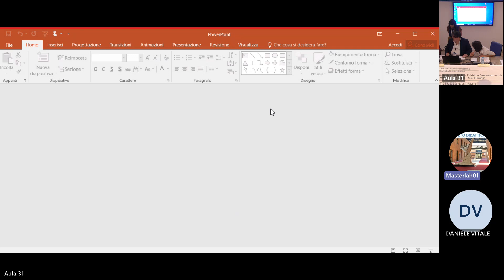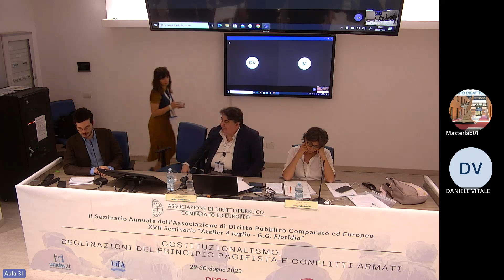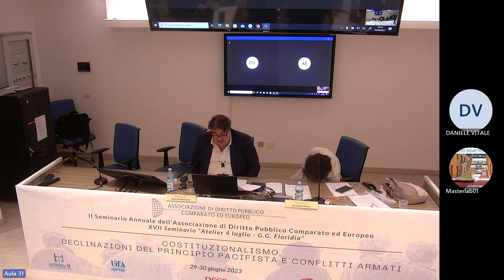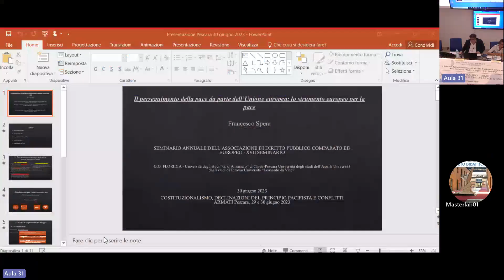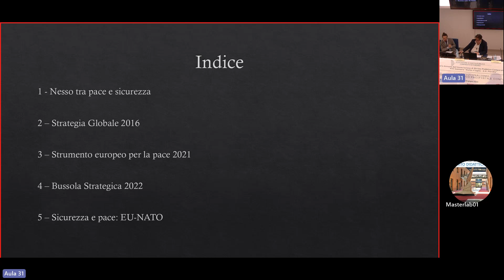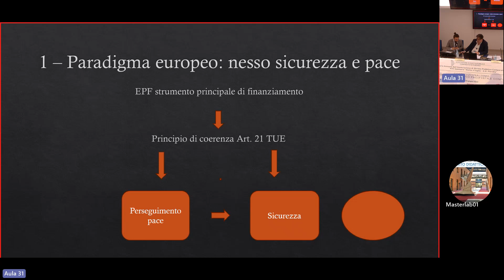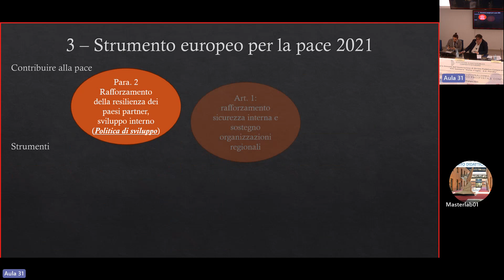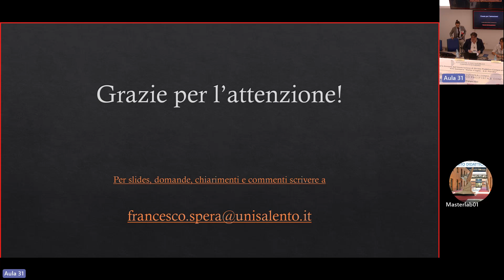[DPCE] Convegno DPCE Pescara - Sessioni parallele - Prima sessione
Prima sessione (Aula 31) Coordinano: Justin Orlando FROSINI e Fiammetta SALMONI - Il principio pacifista